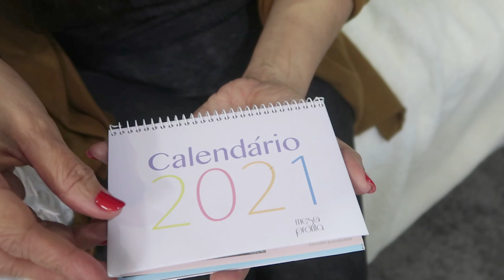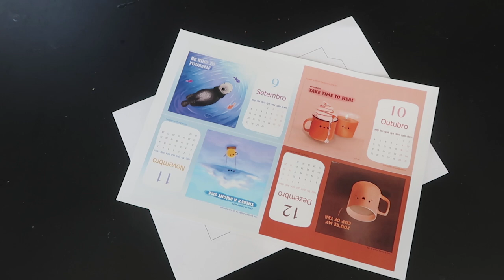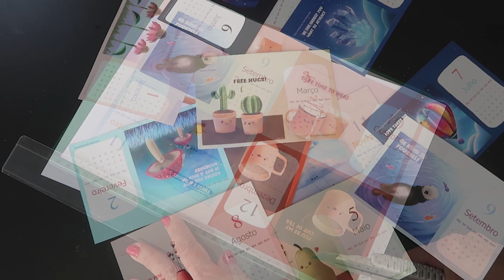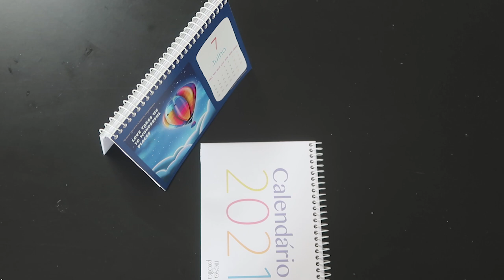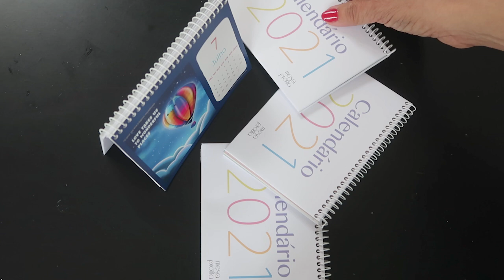CALENDÁRIO 2021, FAÇA DOWNLOAD E MONTE ESSE CALENDÁRIO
Todos os anos lançamos nosso calendário . Esse ano ele vem com ilustrações de @camelbbles e frases super positivas para  você se inspirar a cada dia. O calendário está disponível para download do calendário 2021e impressão aqui no nosso canal do youtube Mesa Pronta. Assista o vídeo, faça download e monte o seu calendário barato e sem gastar muito.

NÃO COMPRE CALENDÁRIO ANTES DE VER ESSE VÍDEO, FAÇA DOWNLOAD E MONTE O SEU CALENDÁRIO 2021